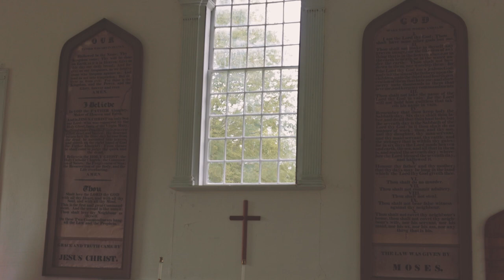Deeds of Valor - A Short Film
A good samaritan story set during the American Civil War. Hospice Corpsman James Hill is faced with the decision to walk by a fallen enemy soldier or stay true to his word and care for him as one of his own, risking his life in the process. Based on true events.

This was a high school project produced in 2022.